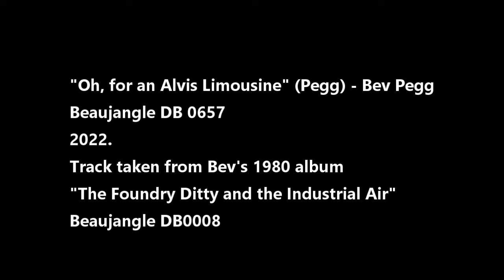“Oh, for an Alvis Limousine” (Pegg) - Bev Pegg.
“Oh, for an Alvis Limousine” (Pegg) - performed by Bev Pegg.
This track is taken from Bev’s 1980 album “The Foundry Ditty and the Industrial Air”. Beaujangle DB0008.

Video - Beaujangle DB0657

Thanks are due to the publishers and artists of the images used for this short video.